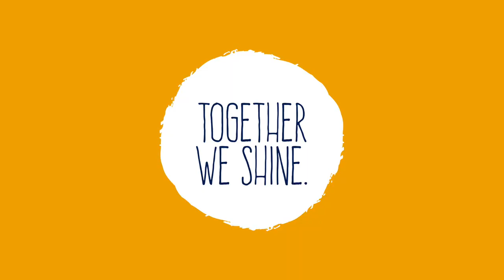What our Parents Say About Sunrise Christian School Paradise